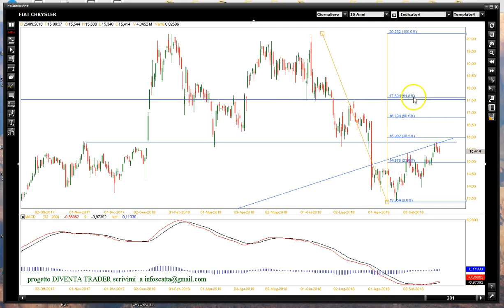FIAT, COME OPERARE ?